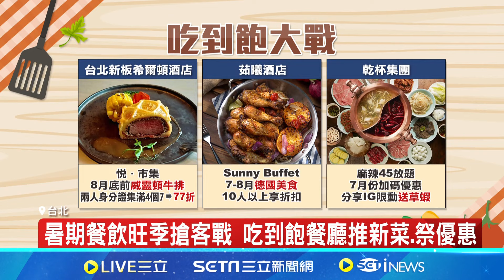麻辣鍋品牌跨足吃到飽 飯店端威靈頓牛排應戰 吃異國料理免出國 飯店威靈頓牛排上桌搶客 暑期餐飲旺季搶客戰 吃到飽餐廳推新菜.祭優惠｜記者 易俐廷 陳識雄｜【台灣要聞】20240626｜三立iNEWS